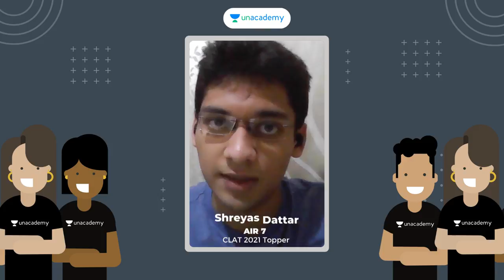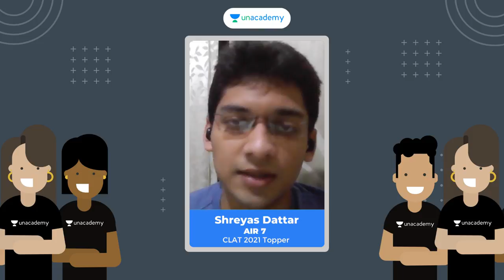AIR 7 CLAT 2021 Topper Shreyas Dattar | CLAT 2021 Toppers | CLAT Topper Interview | Aayushi Rajput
In this session, educator Aayushi Rajput will be discussing, AIR 7 CLAT 2021 Topper Shreyas Dattar | CLAT 2021 Toppers | CLAT Topper Interview | Aayushi Rajput

You can enroll to Unacademy Subscription and get the following benefits:
1. Learn from your favorite teacher
2. Dedicated DOUBT sessions
3. One Subscription, Unlimited Access to Live Online Classes and Videos
4. Real-time interaction with best-in-class teachers
5. You can ask doubts in live online classes
6. Limited students in each Class
7. Download the videos & watch them offline

Aayushi Ma'am is an NLU Alumnus with more than 3 years of teaching experience for CLAT. Exam Strategy, English & Legal. She had scored AIR 98 in her CLAT exam.
Almost every law entrance exam, including CLAT and AILET, are in English. Moreover, they have a dedicated section of English in the examination. Therefore it is safe to say that this subject is very important for Law Entrance Exams.